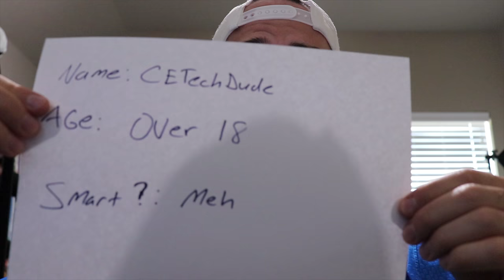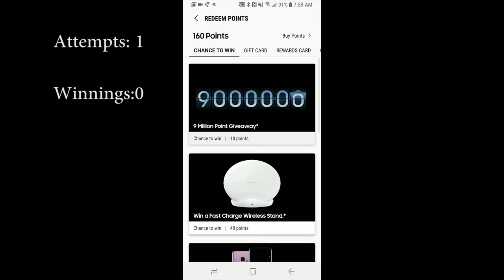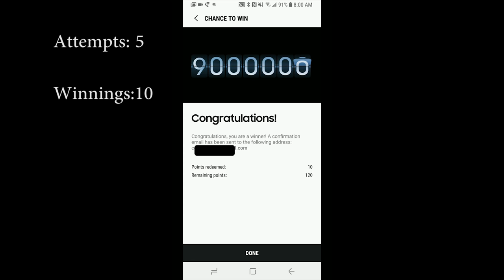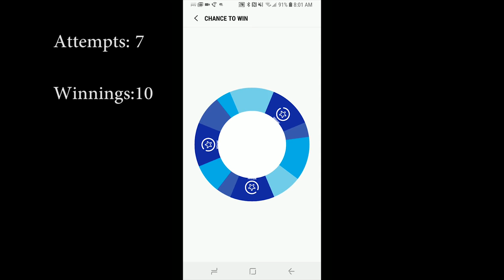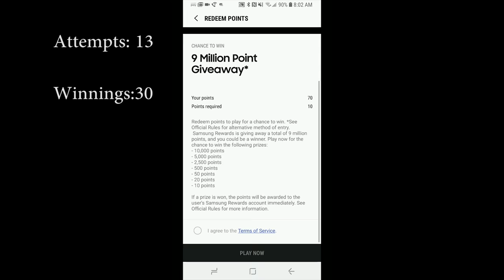9 Million Samsung Pay Points Giveaway Challenge!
I spent my samsung pay rewards trying to win the 9 million point giveaway. Stick around for the most hilarious and cringey guy in all of youtube making an amazing video.

now back to playing fortnite and flying drones.